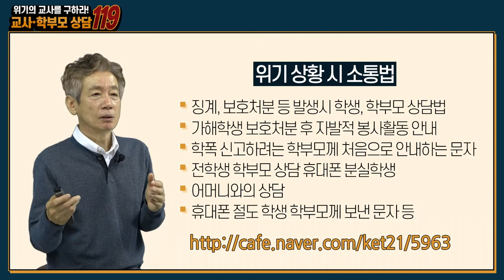학부모님과 불편한 정보 공유하는 법